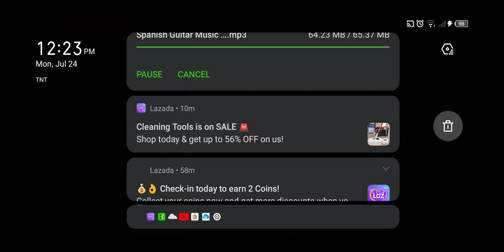Kanser Gaming Plays: League of Legends Wild Rift - Urgot Gaming